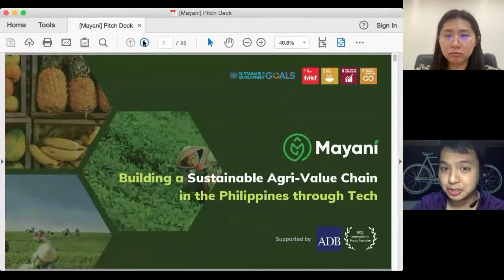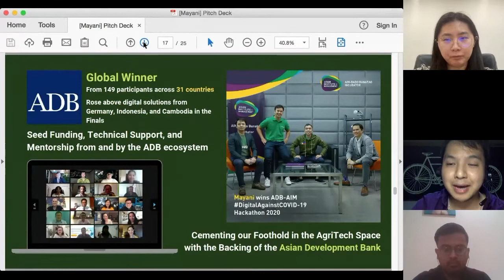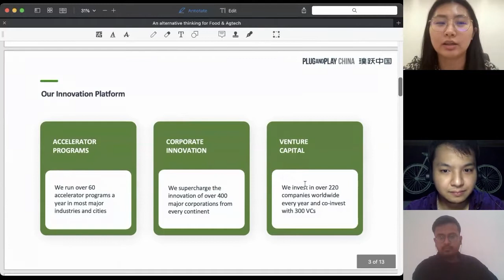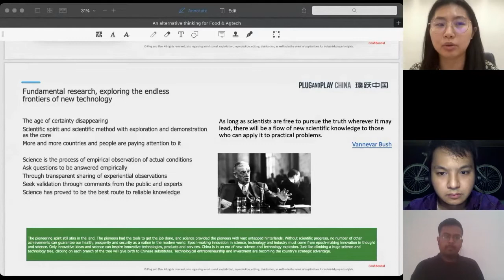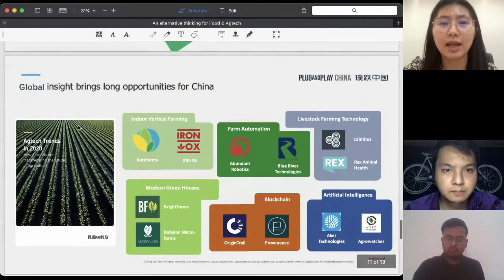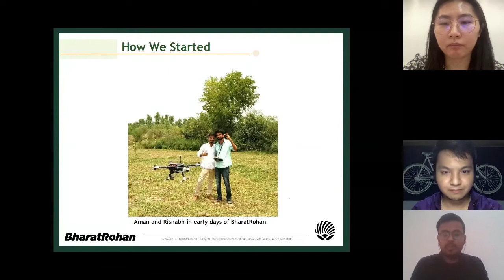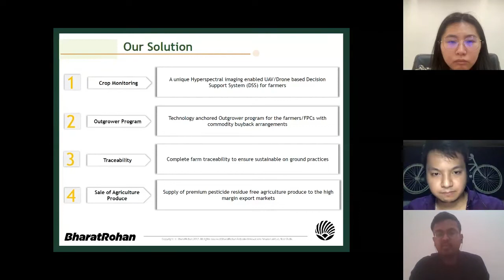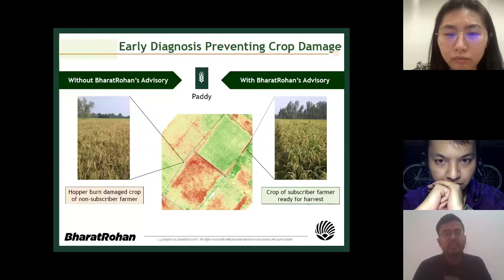Webinar Tech for good x AgriTech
The ASIAN Network is a digital community of 450+ thought, business and young leaders mainly across Asia.
It aims promoting and sharing some insights and knowledge from Experts throughout our webinars, conferences and conversations series.

For our webinar today, we are happy to welcome our guest Speakers from India, China and Philippines.

They will share their experiences and expertise in their countries related to Agriculture & Technology.

At the end we will have a Q&A session so please feel free to write your questions in the chatbox.

0:02:02 - JT Solis is sharing with us how smallholder farmers in the Philippines lead better lives by changing how people buy their food through e-commerce.

0:10:10 - Xiwen is sharing examples of disruptive innovation in Food & Agtech and how fundamental research matters because it set up grounds for applied science and build up foundation of tech startups.

0:22:42 - Amandeep is sharing how BharatRohan Airborne Innovations, a knowledge company in India mitigate the risks in agriculture by providing an integrated solution for diagnostics of fields and crops.

Q & A SESSION (10 MIN)

1/ How emerging technologies such as AI can positively impact the future of Agriculture and being a game changer?

2/ What are the major challenges faced by AgriTech Start up and entrepreneurs in this area?